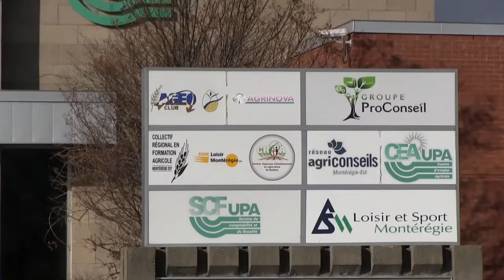Saint-Hyacinthe Technopole - Immigration : Témoignages de nouveaux arrivants